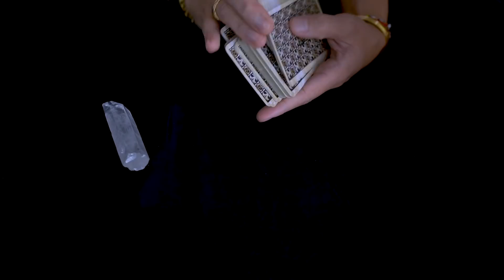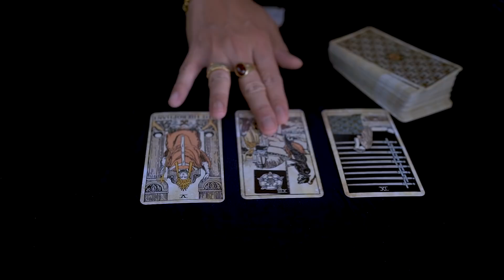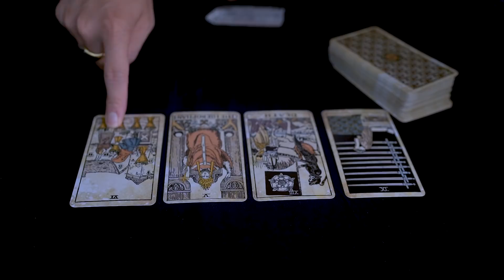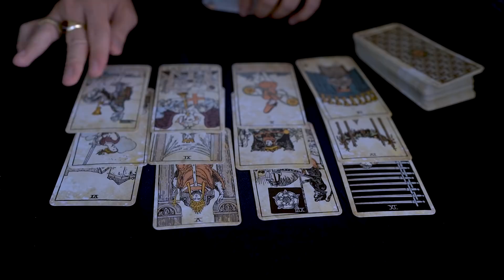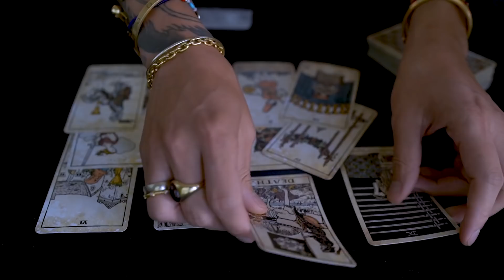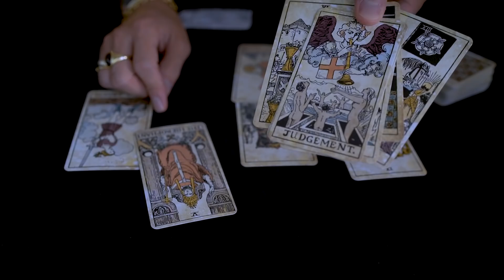SCORPIO | IT'S TRIGGERING YOU AND YOU DON'T WANT IT | SPECIAL EDITION TAROT READING